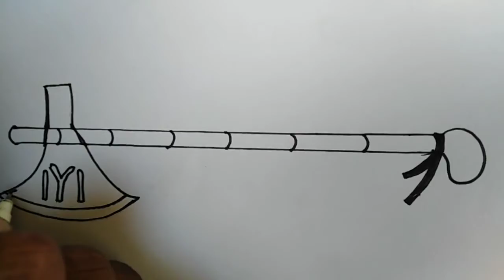Turgut Axe Drawing from season Diriliş Ertuğrul - WAR AXE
I made a drawing ot turugut axe. Turgut alp is famous in turkish drama ertugrul gazi for his axe spinning. see and enjoy.